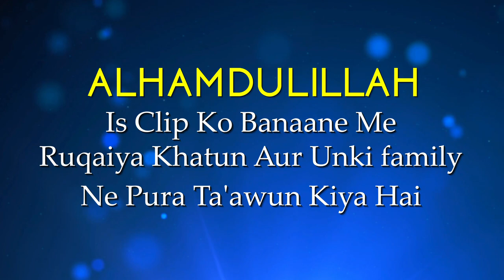Muhammad ﷺ Ki Sifarish Kiske Liye? | Islam Ka Paigham 61 | Shaikh Sanaullah Madani | iPlus TV